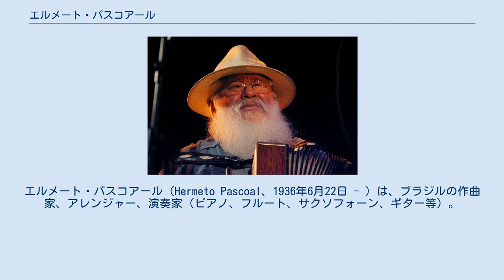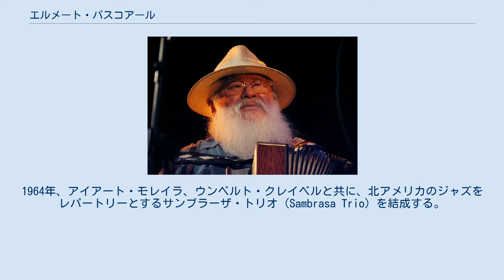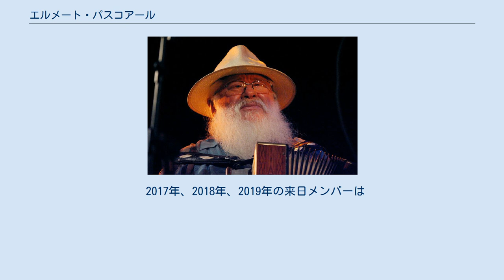エルメート・パスコアール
エルメート・パスコアール（Hermeto Pascoal、1936年6月22日 - ）は、ブラジルの作曲家、アレンジャー、演奏家（ピアノ、フルート、サクソフォーン、ギター等）。
ブラジル音楽における最重要人物の一人であり、即興ミュージシャン、革新的な作曲家としても知られている。
 エルメート・パスコアールは、ブラジル北東部アラゴアス州の寒村、ラゴア・ダ・カノアにて生まれた。
アルビノであるため日光の射す環境で働くことができなかったことから、日中多くの時間をバンドネオンの練習に費やした。
彼の父親もまたバンドネオン奏者であり、地元の祭りでフォホーの演奏に従事していた。
11歳になるころにはすでに驚くべき習熟度に達し、父親に代わってバンドネオン演奏を務めるほどであった。
また8歳にして（すべて独学で）タンバリンとフルートの練習を始めた。
エルメートは同じくアルビノであった兄と連れ立って地元のさまざまな種類の地元の祭りでこれらの楽器を演奏して回った。
彼の特徴である自然の音への傾倒は、すでにこの頃から見られるものである。
 1950年、パスコアール一家はレシフェに移住した。
14歳の時エルメートは地元ラジオ局の番組でバンドネオンとフルートを演奏し、プロのミュージシャンとしてのデビューを飾る。
また、同じくアルビノであった兄弟たちとともにピアノの練習を始め、最初のトリオを結成する。
思春期・青年期を通して、エルメートはクラブやラジオへの出演で生計を立てた。
より多くの演奏機会を求めて1958年リオ・デ・ジャネイロに居を移し、そののち1961年になってサンパウロに渡った。
 1960年代後半から、エルメートは現在ポスト・ボッサ・ジャズの古典と呼ばれている幾つかのアルバムに参加する。
1964年、アイアート・モレイラ、ウンベルト・クレイベルと共に、北アメリカのジャズをレパートリーとするサンブラーザ・トリオ（Sambrasa Trio）を結成する。
1966年、エラルド・ド・モンチ（ギター）およびテオ・ジ・バホス（ベース）とともにトリオ・ノーヴォというグループを組んでいたモレイラは、エルメートをそのトリオに引き入れる。
これこそがエルメートの名を国際的に知らせ、ブラジル音楽史上における最重要インストゥルメンタル音楽グループとなる、クアルテート・ノーヴォであった。
卓越したテクニックと洗練されたハーモニーを兼ね備えたこのグループは、ブラジルのリズムとジャズの融合を物語る重要な鍵を握っている。
エルメートはこのグループで、同名のアルバム『クアルテート・ノーヴォ』をレコーディングする。
のちにブラジリアン・オクトパスに加入、フルートを担当し、ここでも一枚のアルバムを作成する。
1968年にはオーケストラのアレンジにも手を染めることとなる。
 1970年、ついにエルメートはアイアート・モレイラの招きによってアメリカに渡り、マイルス・デイヴィスとの接触を果たす。
マイルスは彼にいくつかの編曲を依頼し、さらには自身のアルバム『ライヴ・イヴル』の録音への参加を要請する。
エルメートはこのアルバムに、2つのオリジナル曲を提供している。
この時、マイルスがアルバムに収録したかったエルメートの楽曲の多くは、最終的にエルメート自身のファースト・ソロ・アルバム『エルメート』（のちに『ブラジリアン・アドベンチャー』の名でCD化）に収録されることとなる。
 エルメートは1973年にブラジルに戻り、アルバム『ア・ムジカ・リヴリ・ジ・エルメート・パスコアール』を制作する。
1976年には再び渡米し、動物の鳴き声を楽曲に取り入れたアルバム『スレイヴズ・マス』を完成させる。
旺盛な作曲活動のかたわら、彼は1978年にはサンパウロ・ジャズフェスティバル、翌年にはモントルー・ジャズフェスティバルに招かれ、名実共にアヴァンギャルド・ジャズの第一人者として認知される（モントルーでの公演は、アルバム『ライヴ・イン・モントルー・ジャズ・フェスティヴァル』にて聴くことができる）。
その後東京ジャズフェスティバルにも登場を果たし、この公演も圧倒的な成功を収める。
翌1980年に『脳内革命』を発表、批評家からの熱狂的な賛辞を受ける。
この頃、大規模なヨーロッパ･ツアーを敢行する。
 1999年に発表された『Eu e Eles』では、すべての使用楽器を一人で演奏した。
この試みは『Mundo Verde Esperanza』にも受け継がれている。
2006年には...